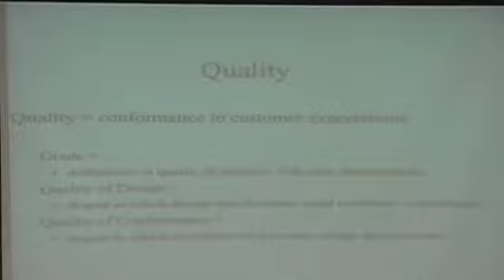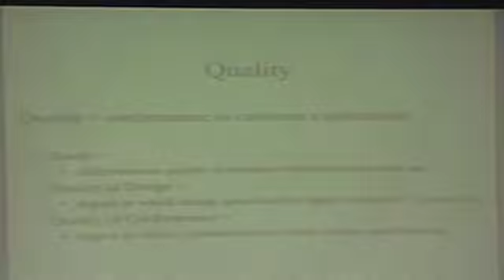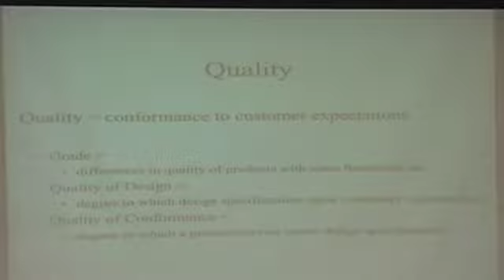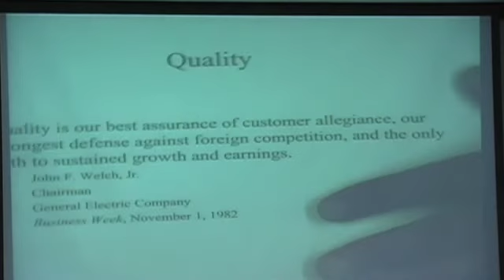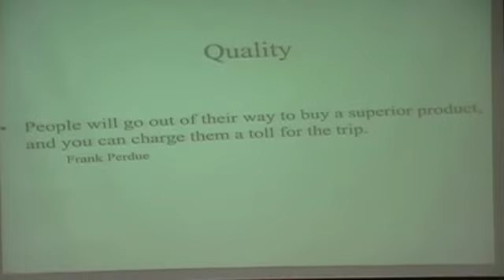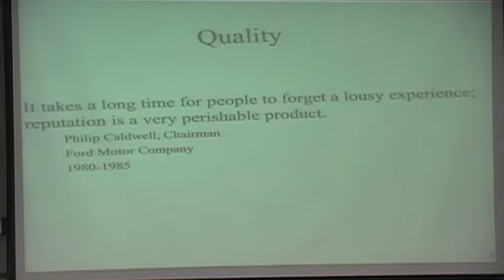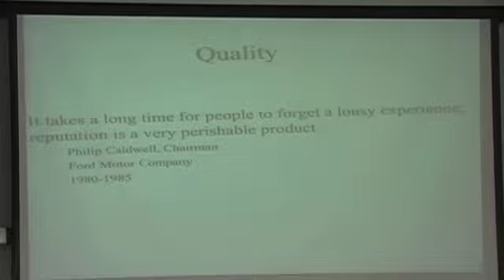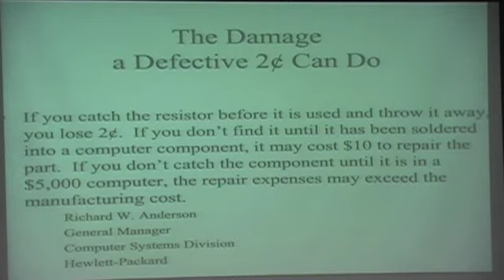11_30_10_pt1.mov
Fall 2010
Principles of Managerial Accounting
Cost of Quality
Part 1